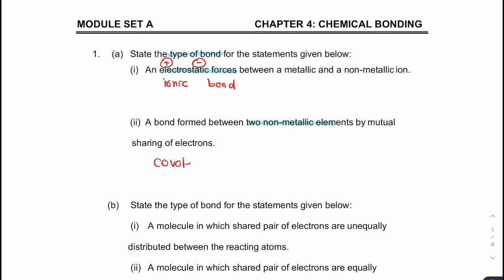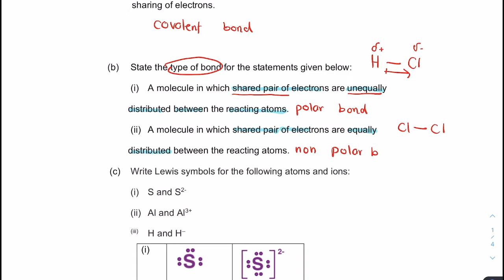SK015 Excel Module Chapter 4